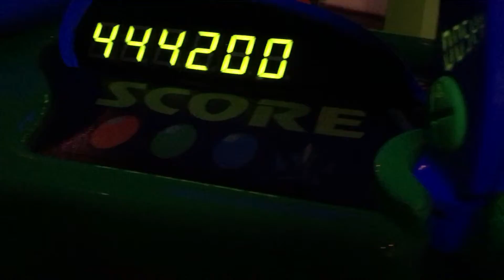Apr 27, 2016